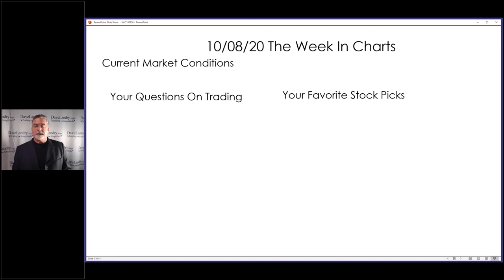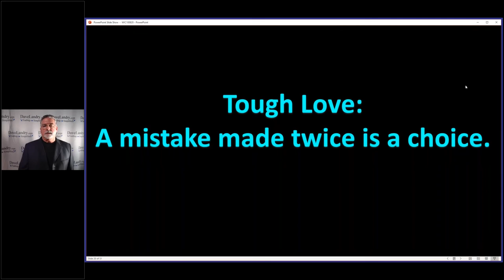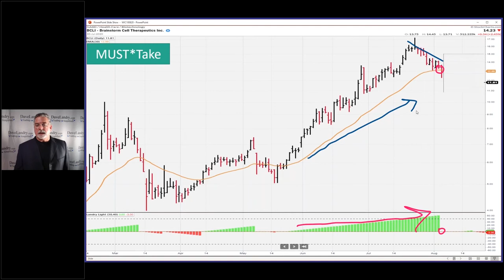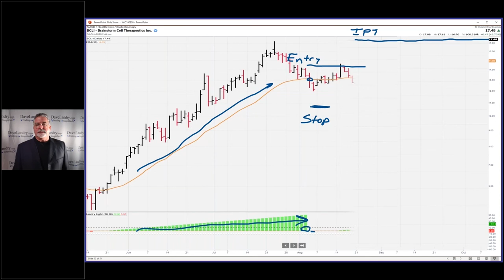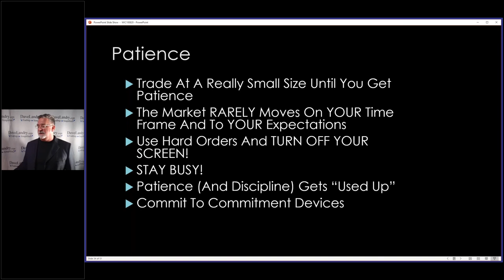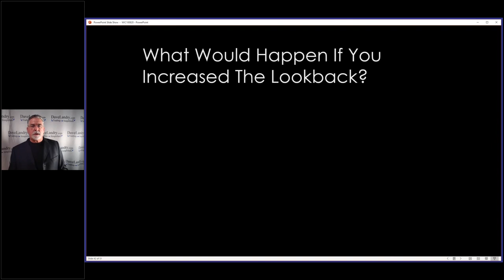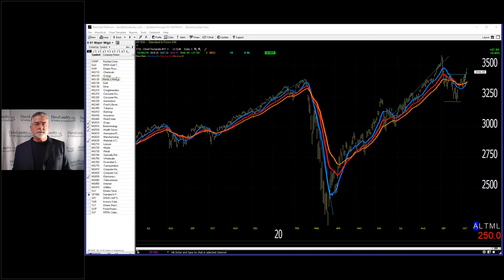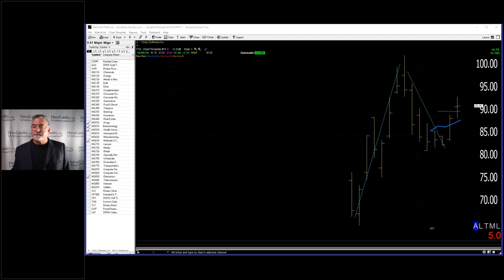Dave Landry's The Week In Charts-Solving Your Trading Problems BEFORE They Occur-Part 2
I continued my discussion on solving your trading problems BEFORE they occur. I also discussed a couple of trading problems submitted. I then went on to discuss market timing and show some of my newest research. And, last, but not least, I answered your trading questions and analyzed your favorite stock picks.